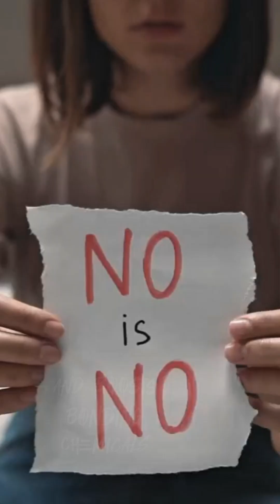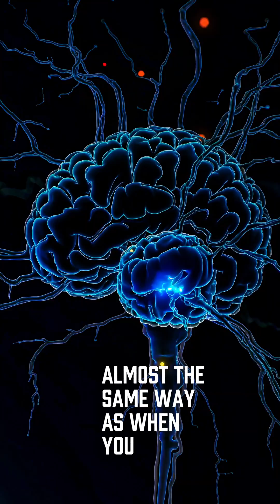20 Mind-Blowing Facts About Love ❤️ | The Science of Emotions You Never Knew 🧠✨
Love isn’t just a feeling—it’s pure science in action! ❤️ From why heartbreak physically hurts, to how holding hands can sync your heartbeats, these 20 mind-blowing facts reveal the hidden biology, psychology, and neuroscience of love and emotions. 🧠✨

In this video, you’ll discover:

Why falling in love is like an addiction

How laughter and hugs literally change your brain chemistry

The science behind heartbreak, rejection, and trust

How emotions impact your health and even extend your life

If you’re curious about the science of love, relationships, and the human mind, this video is packed with facts that will surprise you.